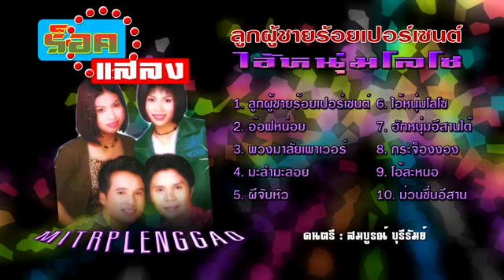โอ้ละนอ ไพรัตน์ แอน ร็อคแสลง